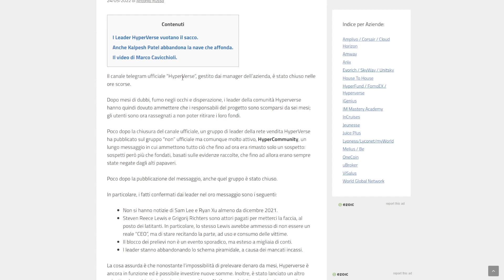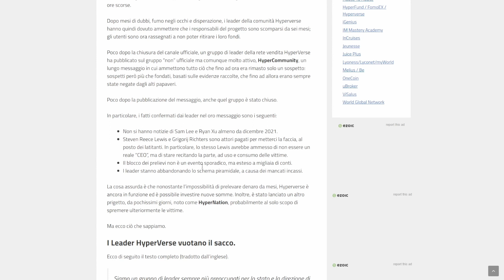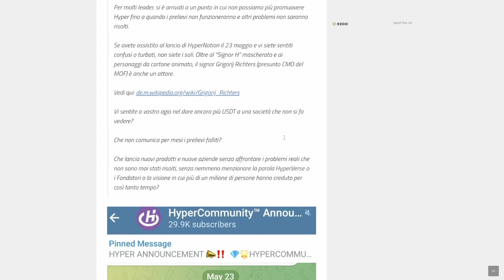HYPERVERSE chiude i canali telegram e i fondatori SONO SPARITI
(ti aspetto in live❤️)

HYPERVERSE ammette tramite i suoi canali ufficiali che è alla fine.
Viene chiuso inoltre il canale ufficiale.
Voglio che questo sia l'ultimo video riguardo HYPERVERSE e spero sia ben chiaro a tutti. La fine che potrà fare nei prossimi giorni o settimane è risaputo.

Auguro a tutti di non incappare in queste finte piattaforme e perdere i propri risparmi. Un saluto a tutti!

(Avere il tuo supporto è fondamentale e questo mi potrà permettere di migliorare la mia qualità e fare nuovi investimenti. Avrai una serie di vantaggi 😏)

⚡ MOBO → B550 PLUS ROG

⚡ CPU → AMD Ryzen 5 5600

⚡ GPU → AMD RX 6650 XT ROG

⚡ RAM → CORSAIR 32GB 3600Mhz

⚡ ALIMENTATORE → SHARKOON Silent Storm 650W

⚡ M2 SSD → KINGSTON FURY 4.0 7300mb/s

extratag:
hyperverse, hyperverse prelievi, hyperverse prelievi bloccati, hyperverse bloccato, hyperverse non pagante, hyperverse non paga più, hyperverse pagamenti bloccati, hyperverse scam, hyperverse chiuso,